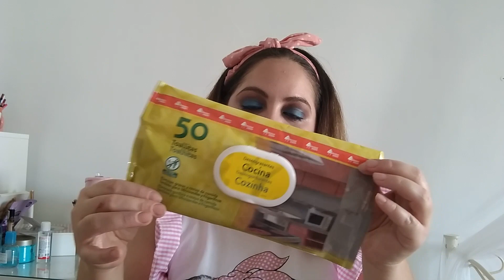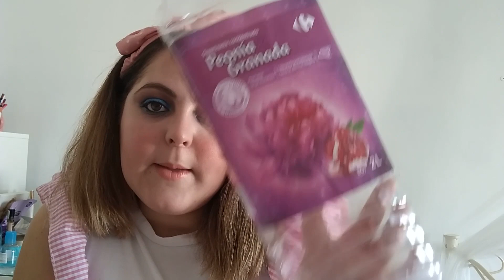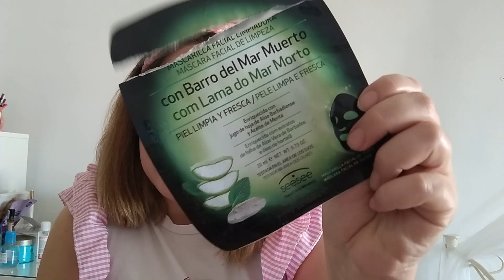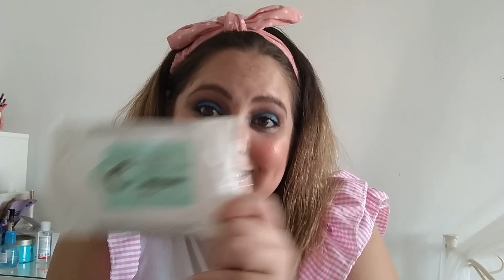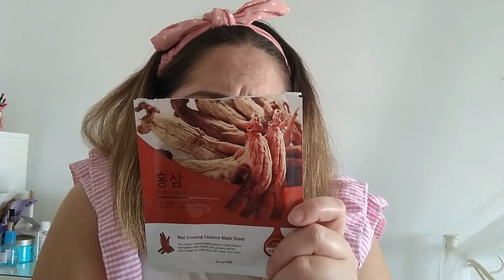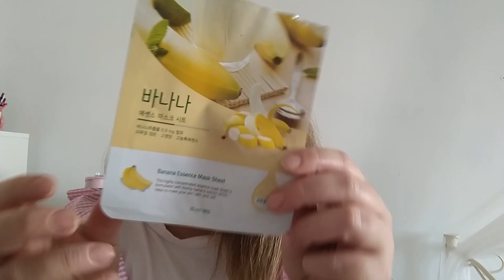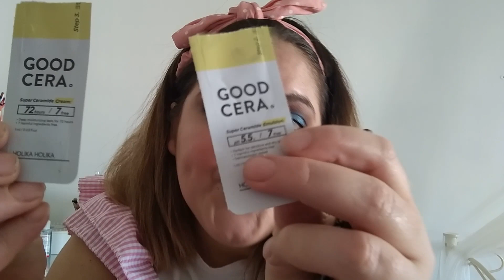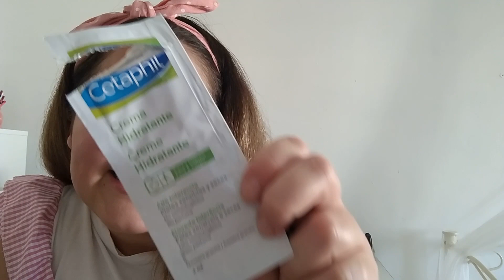PRODUCTOS TERMINADOS VL.2